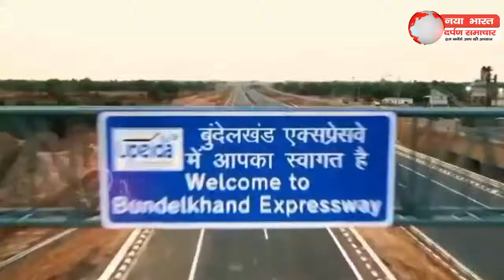जालौन मे बुंदेलखंड एक्सप्रेस वे का पीएम मोदी ने किया उद्घाटन